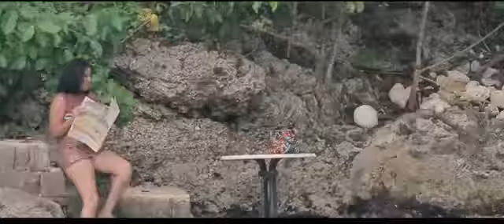Jah Vinci My Love Official Video October 2013